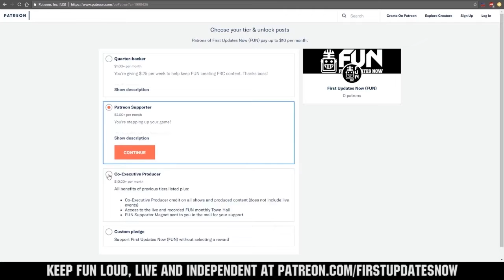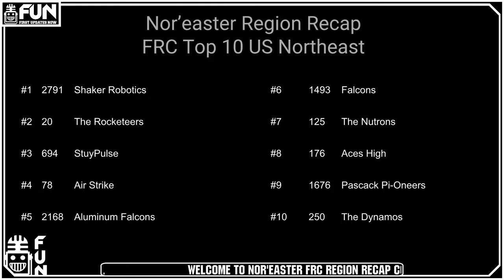Nor'easter Region Week 2 Recap (USA Northeast) FUN Region Recap